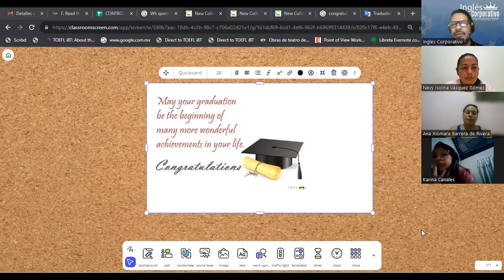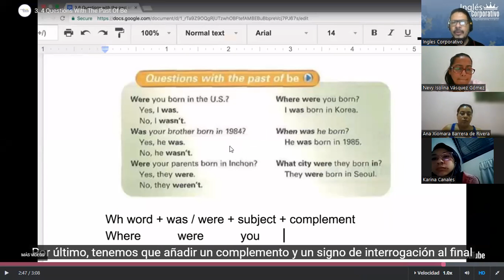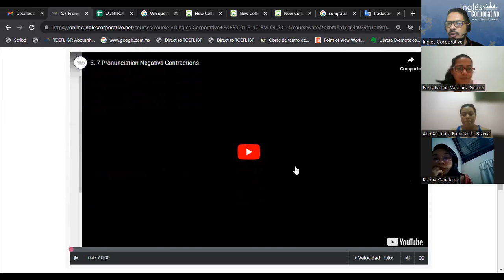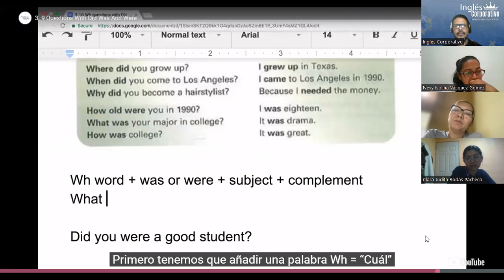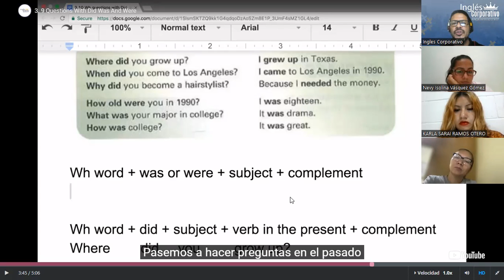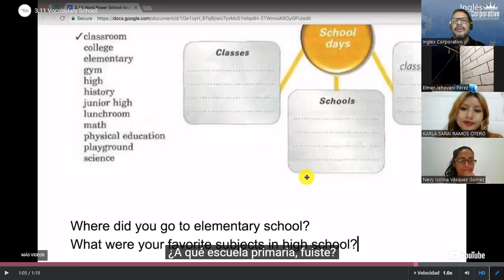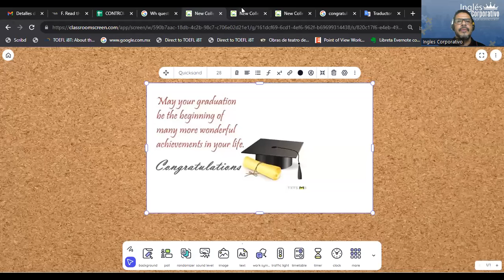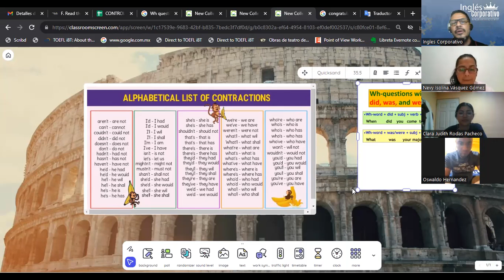SESION 16-19-10-2023-FI-REGAL-95-ESCAMILLA GARCIA- Wh questions with did, was, and were.